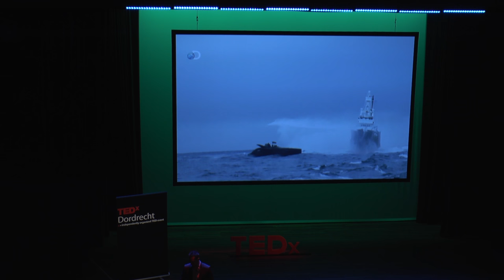A Wildlife rebel with a cause | Laurens de Groot | TEDxDordrecht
As an entrepreneur and Wildlife Crime Specialist and after having worked as a police detective specialized in Environmental Crime, Laurens de Groot has been dedicated to protect endangered wildlife worldwide with his ShadowView Foundation.

As an entrepreneur and Wildlife Crime Specialist and after having worked as a police detective specialized in Environmental Crime, Laurens de Groot has been dedicated to protect endangered wildlife worldwide with his ShadowView Foundation. With the help of the profits from his award winning company Skycap, a specialized drone services company, he is currently involved with several projects in Africa. Laurens has made several documentaries which have been aired on Discovery, has been nominated for his book, his company and his work and is also working as a speaker while he is working on his ultimate goal. To lock up poachers and protect wildlife all around the world. He's been one of the well know volunteers protecting whales together with the organisation Sea Shepherd featured on a well know TV show called Whale Wars.
"Whale Wars"